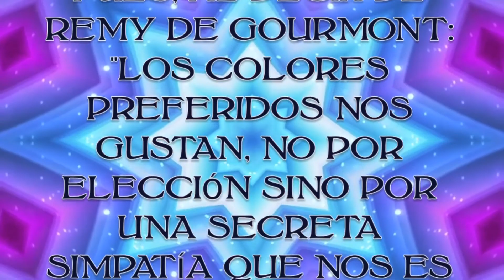POESÍA Y PENSAMIENTO: CUENTO A MI ESPOSA - CANDELARIO OBESO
"CUENTO A MI ESPOSA" de Candelario Obeso

                                            A mi distinguido amigo el señor Pedro Londoño

«—Negra de mi vida
¿A dónde vas?
Quédate en mi rancho,
No te quejes más;
Mira que me aflige
Tu infelicidad…;
¡Oye mis arrullos
Palomita amada…!»
«—¡Mi palomo mío
Lo perdí ya…!
Deja que lamente
Suerte tan fatal;
No te dé cuidado
Mi infelicidad;
¡Verme no deseo
De ninguno amada…!»
Esto le decía
En noche pasada,
A un mozo del pueblo
Cierta desconsolada…
Mas a las pocas vueltas,
A poquito de nada,
¡Tuvo cierta cosa
Como un sapo de hinchada!
Si ponemos en agua
Un granito de sal
¡Pronto se disuelve
Con facilidad…!
Nunca en las mujeres
Fue efectivo nada;
Todo en ellas es humo,
¡Todo falsedad…!

Lectura: K.
Diseño y Montaje: O.